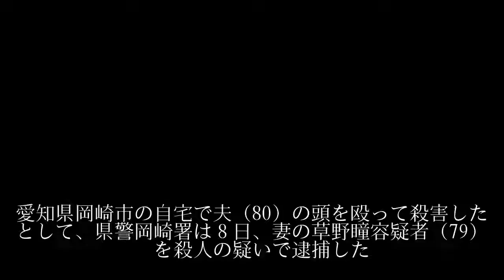夫を殴り殺害疑い 79歳妻を逮捕、愛知・岡崎